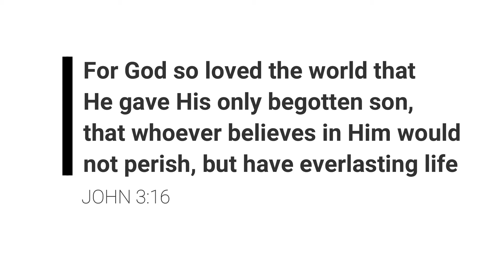What Jesus Did On The Cross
We hope you are blessed by this message titled "What Jesus Did On The Cross". We'd love to see you on Sunday's at 10 for Sunday School and 11 for Worship.